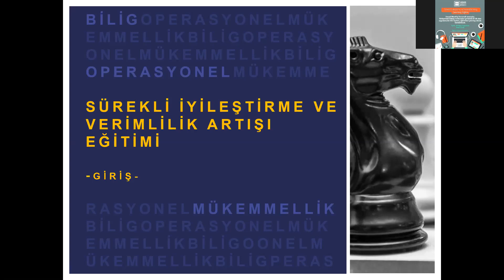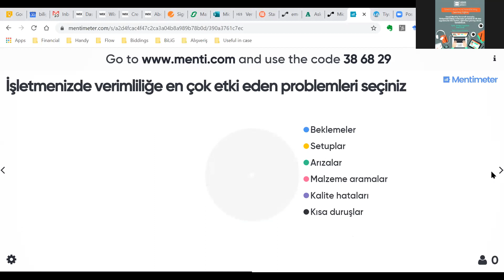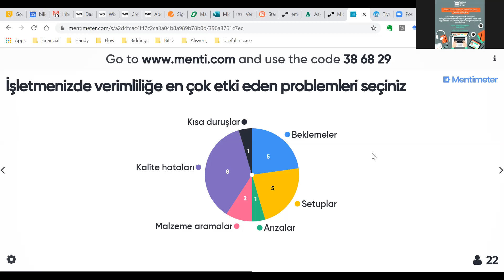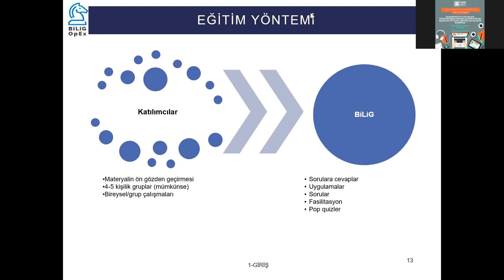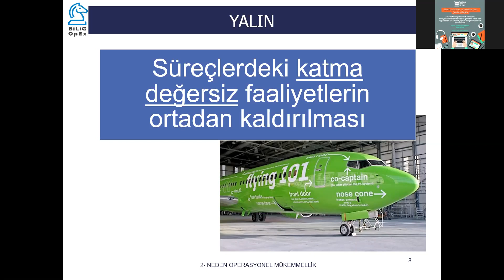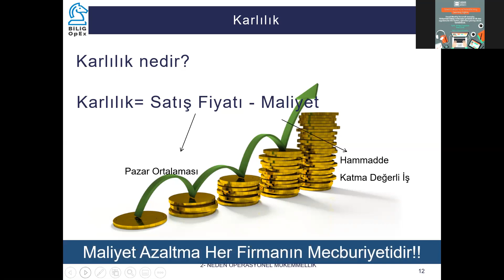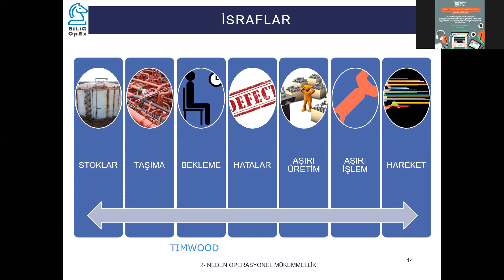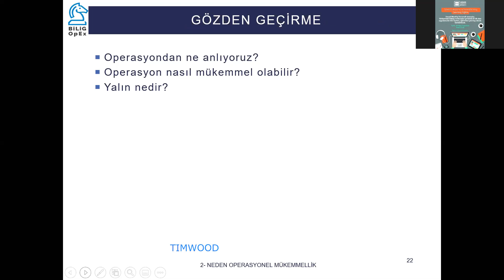Sürekli İyileştirme ve Verim Artışı Nasıl Sağlanır?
Eskişehir Sanayi Odası ile birlikte düzenlediğimiz bu çevrimiçi eğitimde Yalın Yönetim'in en çok kullanılan araçlarını 9 modül olarak anlatıyor olacağız. Eğitimler 30 Mart-9 Nisan arasında her iş günü sabah 10:00'da başlayacak ve yaklaşık 45 dk sürecektir.

30 Mart'ta düzenlenen ilk modülde aşağıdaki başlıklar aktarılmıştır:

-Operasyonel Mükemmellik Nedir?
-Yalın Nedir?
-İsraflar nelerdir?

Birden Tuluğ Siyahi BiLiG OpEx firmasının kurucu ortaklarından biridir. Operasyonel Mükemmellik, Yalın 6 Sigma, Toplam Kalite Yönetimi konularında 20 yıla yakın tecrübesi bulunmaktadır.